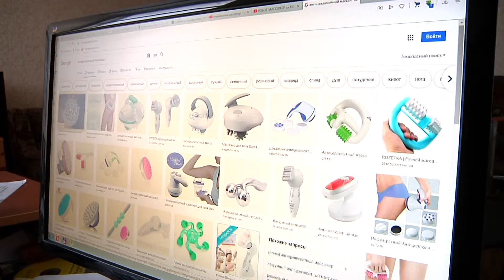Мозырянка поверила незнакомой женщине